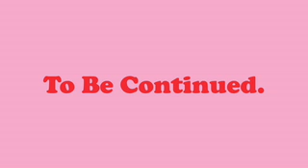The Unlucky Priest 19